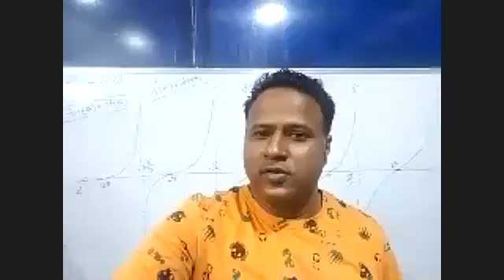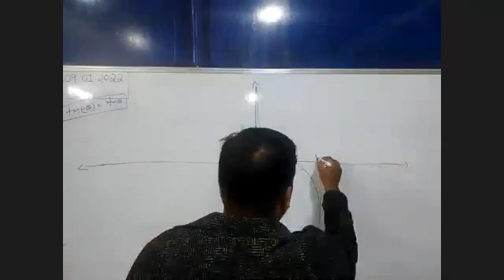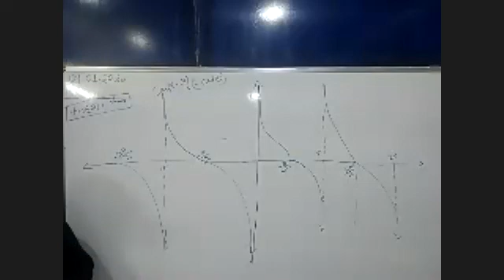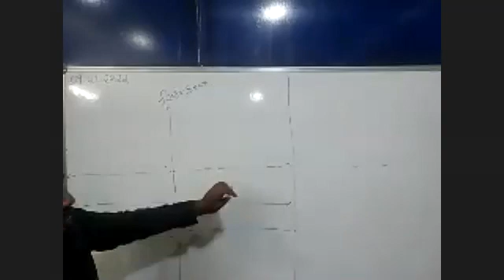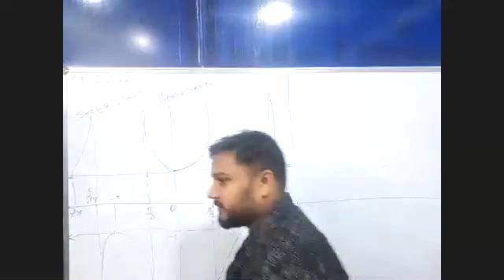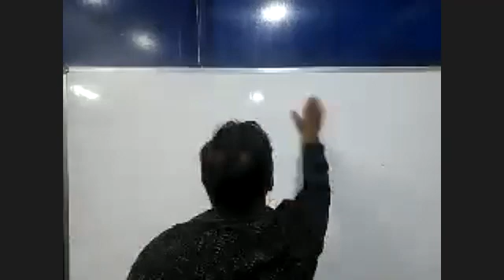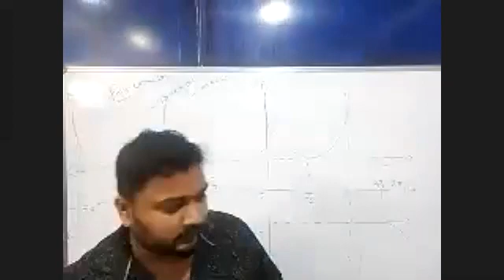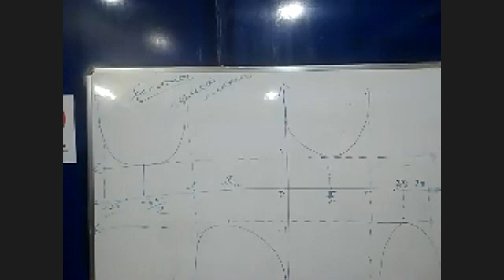MATH PART 2 10TH JAN